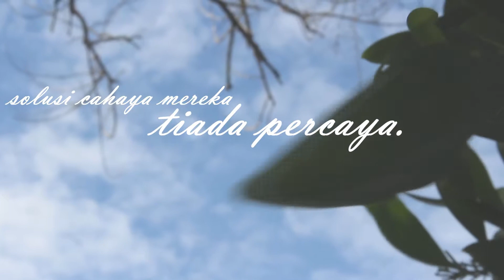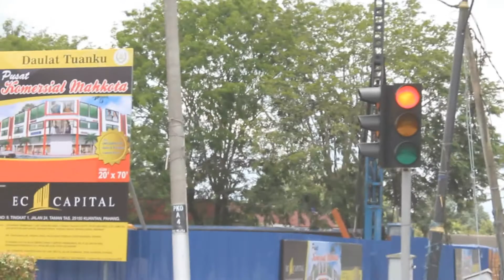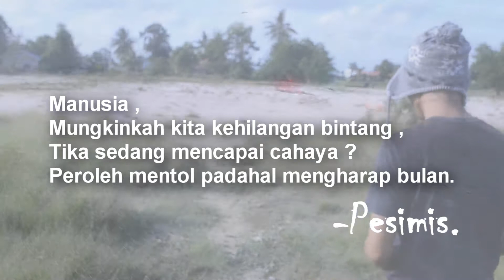Kita cipta binasa.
Pernah satu ketika dulu , video ni adalah video pertandingan pengakap sekolah . tapi end up pertandingan tu sunyi sepi mcm rumah kosong , tapi video ni masih satu karya seni aku . So sama-sama kita cuba layan . Amacam , on ? Jom!